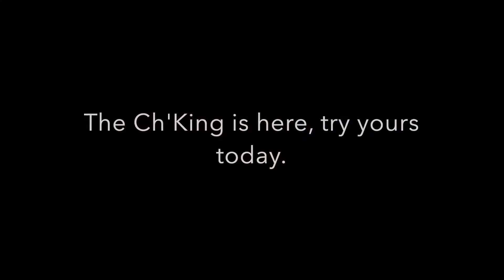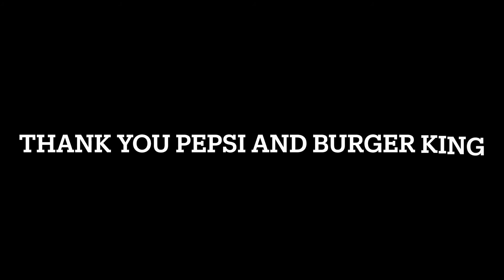Bass Pro Boys Press Conference 6/19/2021 [HIGHLIGHTS]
On 6/19/2021, the Bass Pro boys held a press conference and autograph signing at Grampa's Card Shop in Ohio. Special Guest: The Ace. If you would like the full version of the press conference, please watch that here: